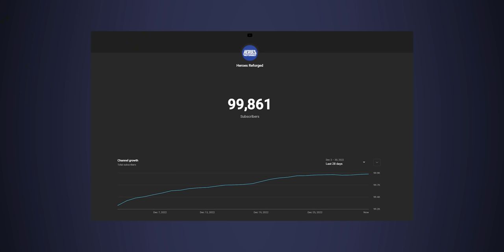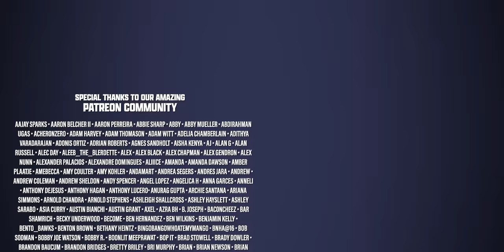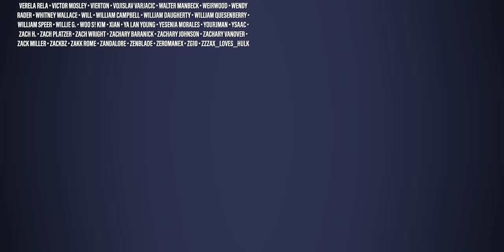1st Annual Heroes Reforged Awards - Best of 2022 | CzechXicans 015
Welcome to the 1st Annual Heroes Reforged Awards! Join us as we award our favorite film and TV projects of 2022 with the coveted Reforgy. There was a lot to enjoy in 2022, from The Batman to Werewolf by Night, Hellraiser, Halloween Ends, Avatar: The Way of Water, Moon Knight, She-Hulk, Arcane, The Boys, and so much more! What will walk away with an award today? Find out.

🔖 NAVIGATION
0:00 - Intro
5:13 - Holiday Gift Exchange
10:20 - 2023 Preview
12:00 - 1st Annual Heroes Reforged Awards
13:33 - Best Score
15:02 - Best Sequel
16:46 - Best Prequel
18:23 - That Shit Was Fucked Up
19:34 - Best Cameo
20:33 - Most Inconsequential Cameo
23:34 - Most Surprising Film
24:55 - Best Newcomer
26:19 - Best Honorary Mexican
28:23 - Favorite Returning Superhero
31:18 - Favorite New Superhero
34:37 - Favorite Animated Superhero
38:07 - Favorite Returning Villain
39:31 - Favorite New Villain
42:39 - Best Use of Previously Established Character
45:14 - Best Use of Previously NOT Established Character
45:59 - Best Death
47:53 - Best Use of Monster
48:50 - Best Use of Wookie
50:07 - Best Use of Butt
51:28 - Best Use of Penis
52:14 - Most Surprising Animated Moment
54:42 - Coolest Animated Series
55:58 - Most Travieso
56:48 - Best Use of Real Location
57:28 - Best Rewatch
58:09 - Best Bromance
1:00:37 - Best Use of 3D
1:03:47 - Agustin's Favorite Moment
1:06:54 - Hector's Favorite Moment
1:09:05 - Adam's Favorite Moment